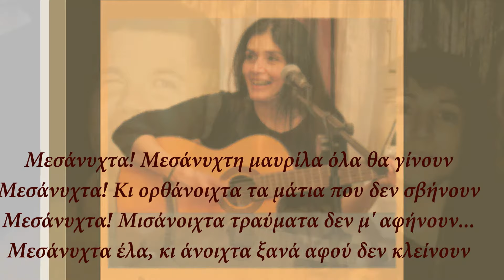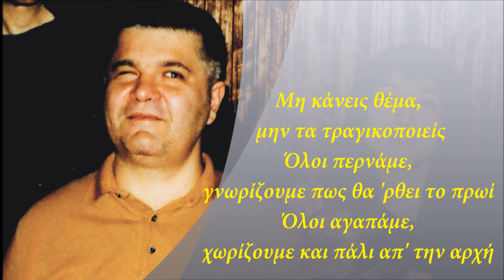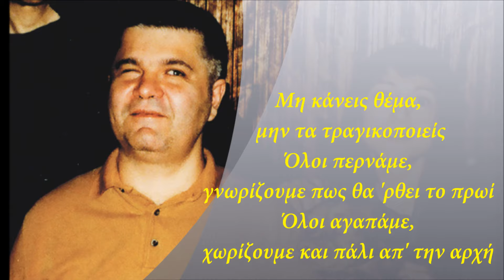Αντιγόνη Πενέζη / Νεκτάριος Μαλλάς - Μεσάνυχτα (Official Audio)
Αντιγόνη Πενέζη / Νεκτάριος Μαλλάς - Μεσάνυχτα | Andigoni Penezi & Nektarios Mallas - Mesanihta
Μουσική - Στίχοι: Κορνήλιος Διαμαντόπουλος
Video Editing: Ελίνα Μπουκουβάλα
Από το άλμπουμ ‘Κορνήλιος Διαμαντόπουλος - Ένα Φτωχό Χαμόγελο’

Official Audio of ‘Mesanihta’, performed by Andigoni Penezi & Nektarios Mallas
Music & Lyrics by Kornilios Diamantopoulos
From the album 'Kornilios Diamantopoulos - Ena Ftoho Hamogelo'

Google Play